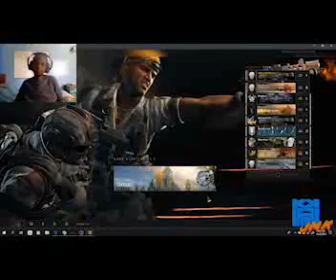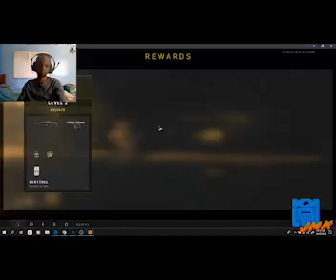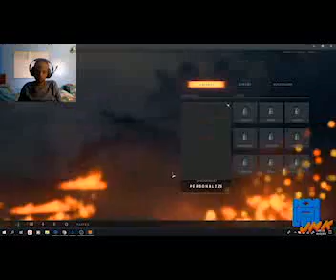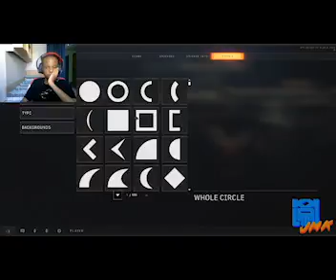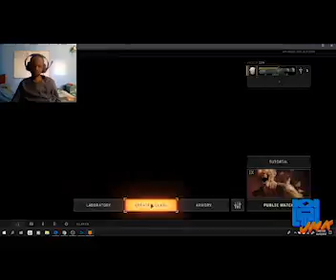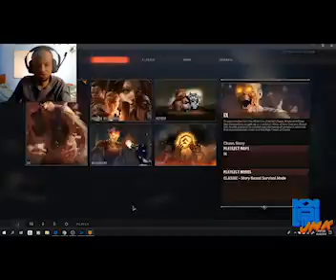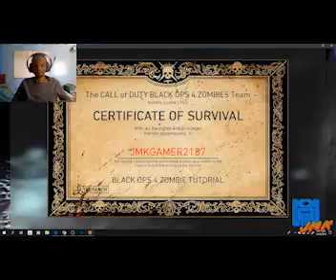Call of Duty Black Ops 4 Review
I tried to get this out before IGN could. But I suffered technical issues and poor timing. So... might as well get this out before Angry Joe could.

UPDATE: HOLY SHIT! I got this review out before Gamespot did! WHOOO!